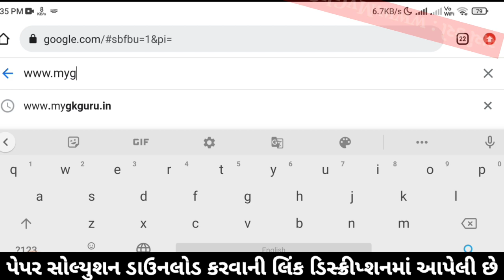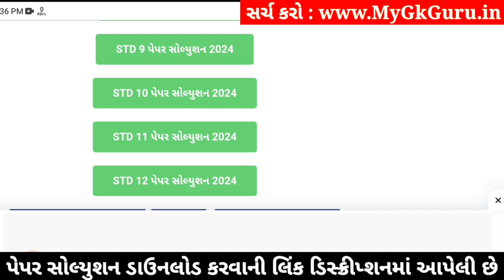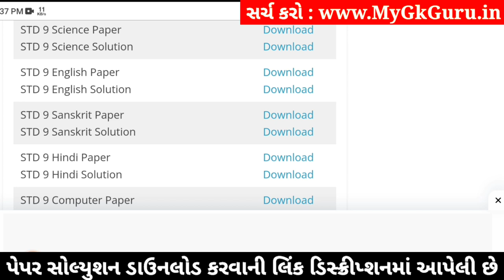Std 9 English Paper Solution 2024 50 Marks, Std 9 English Second Exam Paper 2024, Dhoran 9 English